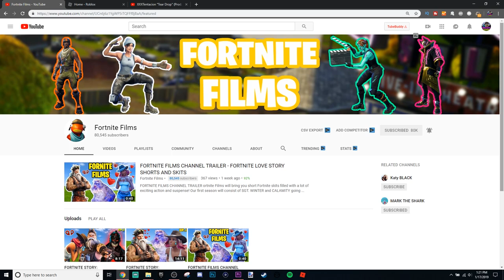ROBLOX SCARY STORIES | ROBLOX HORROR STORIES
ROBLOX SCARY STORIES